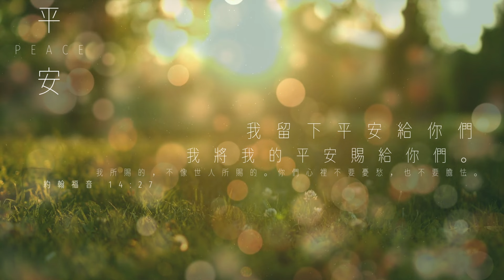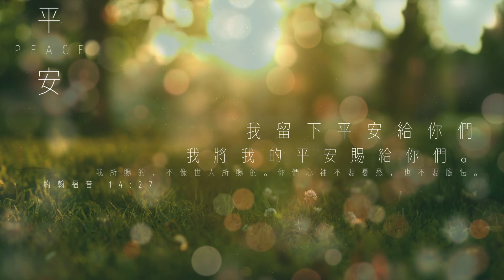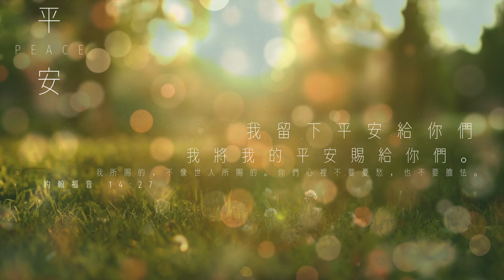等候神音樂 | 平安 | 安靜 | 禱告